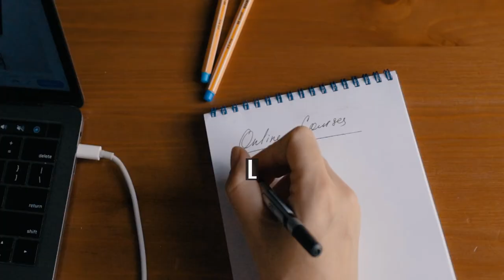List of Tripura cricketers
This is a list of cricketers who have played first-class, List A or Twenty20 cricket for Tripura cricket team. Ihe team plays in Indian domestic cricket and was granted first-class status in 1985.